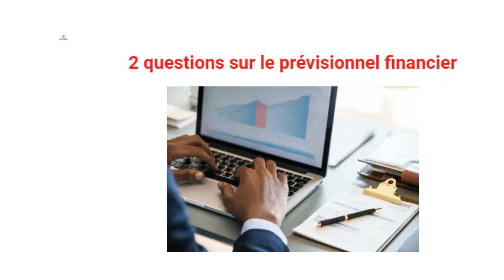2 questions sur le Prévisonnel Financier